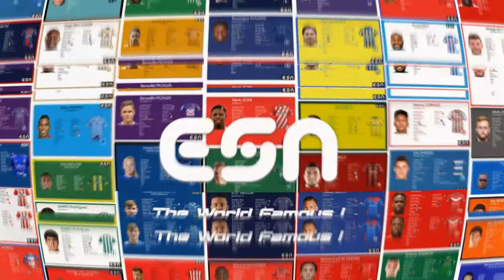Aaron Olanare | Striker 94' 🇳🇬